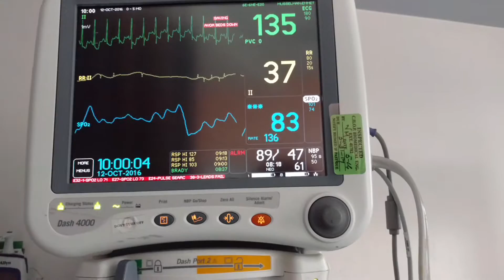2016_10_12 - Off Oxygen & Baby Giggles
We are taking steps to go home. Off O2 and on oral Lasix!